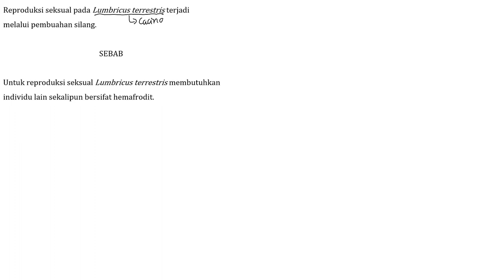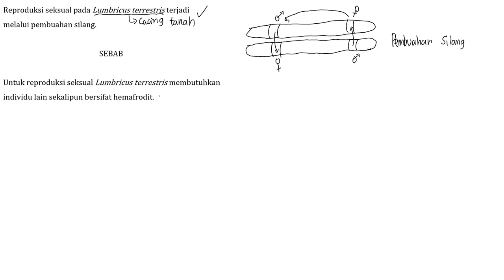Pembahasan Soal UM UGM Tahun 2015 - TKA SAINTEK / 632 / Nomor 68 - Biologi Animalia